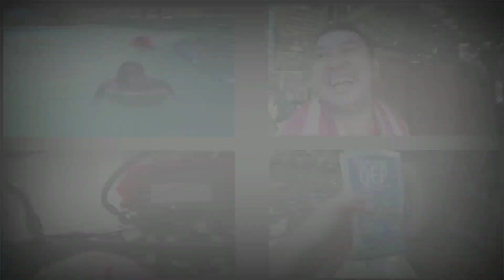Vlog#27 CALUYA FLOATING COTTAGES, Sapang Dalaga Misamis Occidental | Lmarkz Ph